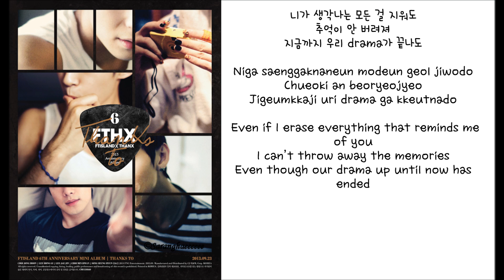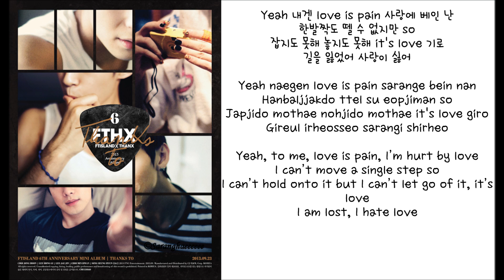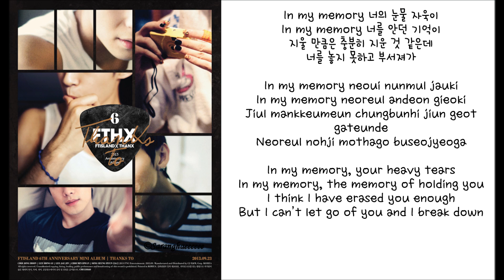FT Island (에프티 아일랜드) - Memory [ENGLISH SUBS+HANGUL+ROMANIZATION LYRICS VIDEO + DL]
Hangul: Daum Music
Romanization: myself
English: popgasa

[Changed pitch]